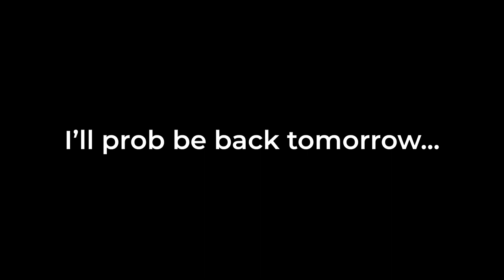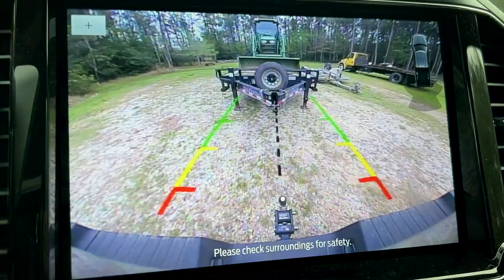The bees are back from California! First inspections, and how I tracked them this year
In this video, we'll talk about the bees who have returned to Texas, and how we tracked them this year.

The bees that spent a few weeks in California are finally back in Texas, and I wanted to share our first inspections with you! We'll discuss whether the bees will look good or bad during the current weather conditions.